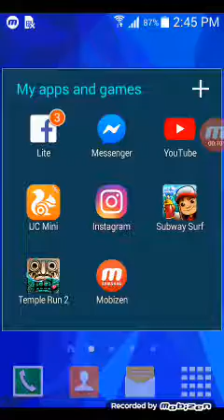How to reach 500 coins without using any hover board in subway surfers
Hey guys! Welcome to my 1st ever video about subway surfers

In this video i will show you how to reach 500 coins without using any hover board in subway surfers

Hammadali9788